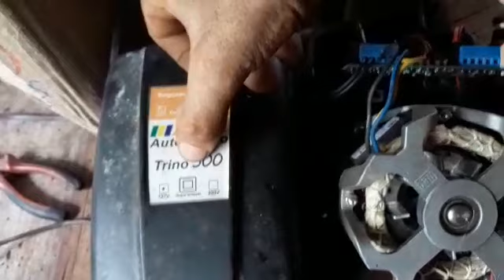Dicas Como Apaga (Reset) e fazer Novas memória do Controle e placa do motor portão Eletrônico AGL!